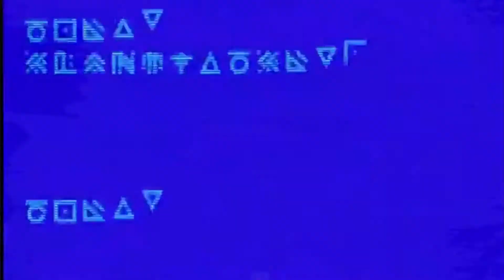Armando embrague de 4 discos de competición AR + resortes duros !!